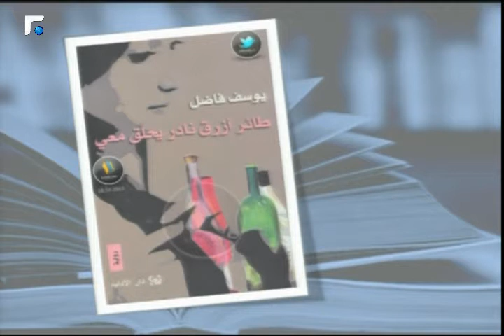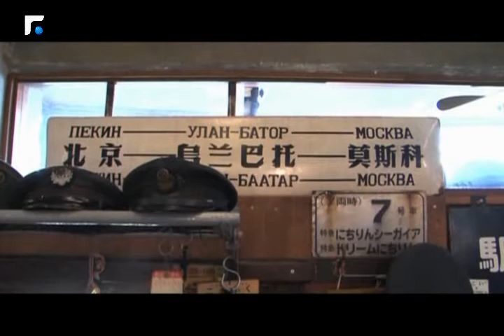اخبار الصباح -الجزء 4- 26/03/2014